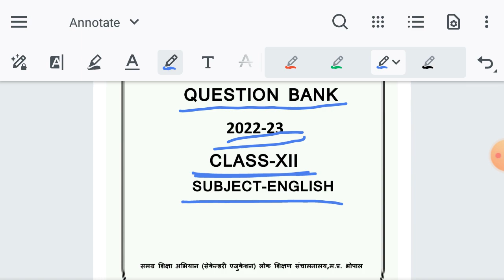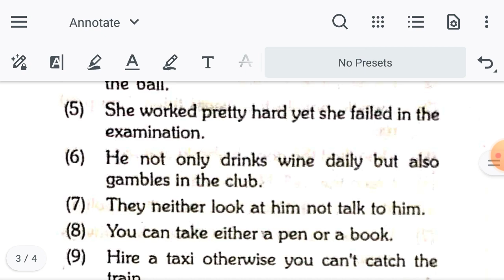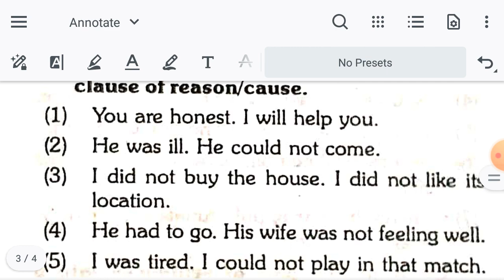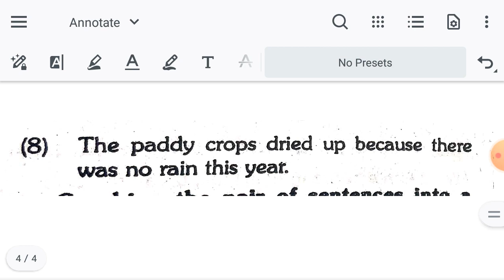12 वी अंग्रेजी प्रश्न बैंक | 12th English question bank solution 2022-23 mp board | Do as directed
इस वीडियो मे आप को मिलेगा म.प्र. बोर्ड की कक्षा-12 के लिए लोक शिक्षण संचालनालय म.प्र. भोपाल द्वारा सत्र-2022-23 के लिए जारी की गई अंग्रेजी विषय की प्रश्न बैंक का सम्पूर्ण हल
questionbank2022-23